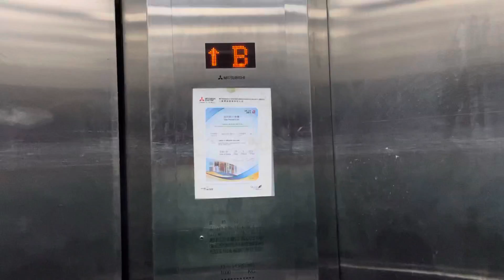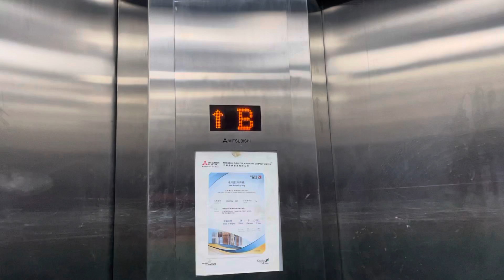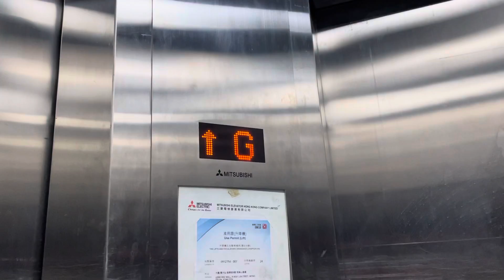[鮮有開著:pq:] 黃大仙現崇山商場三菱Mitsubishi貨用升降機(24號升降機)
地址：黃大仙睦鄰街8號

投入服務年份：2012

載重量：1000 KG 13 Persons

途經樓層：B,G/F, 1-3/F